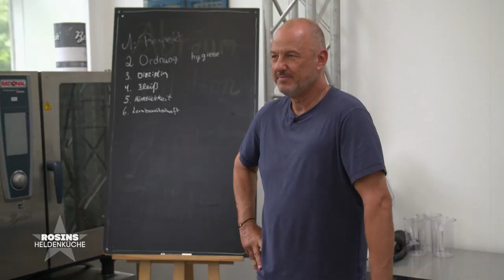Reibekuchen-DESASTER! 🥴 Nervöse Teilnehmer aufgrund des Leistungs-Checks. 7/8 | Rosins Heldenküche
- Bei der Reibekuchen-Challenge kommt es zum Streit zwischen den Teilnehmern. Diese Kochaufgabe scheint schwieriger für die Teilnehmer zu sein, als Wiener Schnitze zuzubereiten.

Helden gehören in die Küche!
Unter diesem Motto will Profi und Sternekoch Frank Rosin den Ausbildungstraum zum Koch oder Köchin zehn junger Menschen wahr werden lassen. Dazu müssen sich die Kandidaten in einem zweimonatigen Gastro-Bootcamp in Disziplin, Willensstärke und Kompetenz behaupten. Wer schlägt sich bis zum Schluss durch und wer muss die Heldenküche am Ende verlassen?